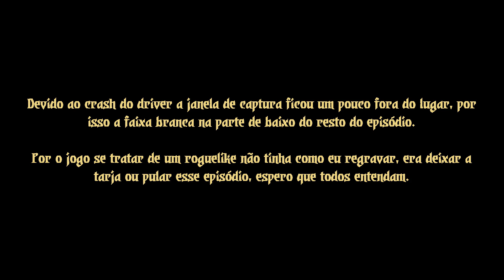Darkest Dungeon - Crimson Court - S02 - Semana 84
Não esqueça de seguir o facebook do canal para atualizações